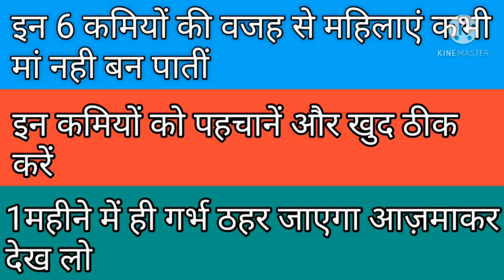घर बैठे 1मिनट में पता करें आप मां बन सकती हैं या नहीं।trying to get pregnant.